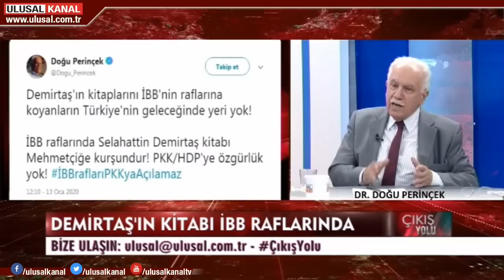Çıkış Yolu- 14 Ocak 2020- Doğu Perinçek- İsmet Özçelik- Eray Çelebi- Ulusal Kanal